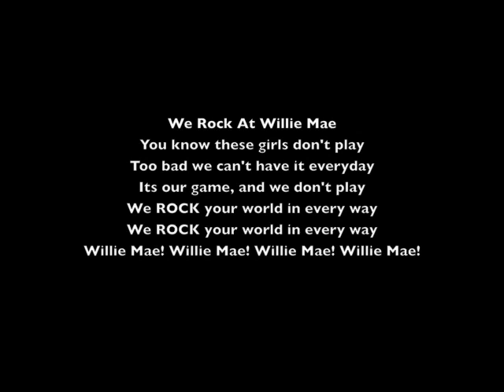Willie Mae at the UAMA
A collection of behind the music scenes and performances from the Willie Mae Rock camp afterschool program at the UAMA school in Brooklyn New York.